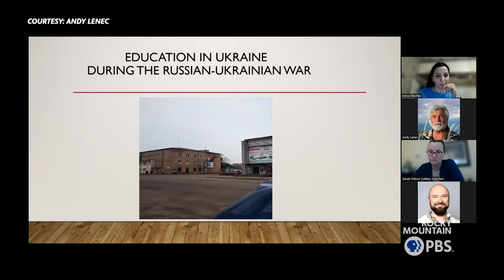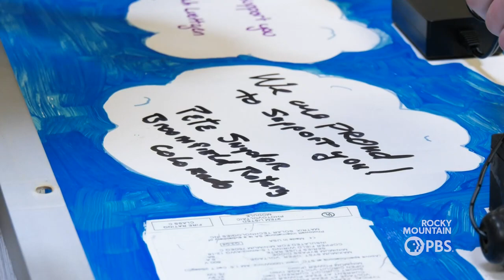‘Don’t forget about Ukraine’: Coloradans use old solar panels to send aid to Ukraine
BOULDER, Colo. — With the right equipment and a few turns of a screw, a couple of dozen Coloradans of all ages built what could be a lifeline for Ukrainians.

These newly constructed machines combine recycled solar panels and converters to create solar chargers with four USB ports to charge vital items in black outs, like cell phones.

“I feel like I have a duty to help show, students, young adults, and older adults too, that it is still possible to make a change in this world,” said Rich Stromberg, the co-founder of Equitable Solar Solutions, a nonprofit born from Western Colorado University where students and Stromberg worked together to recycle old solar panels.

These nine solar panels make up the latest batch of solar panel chargers headed to Ukraine as the Eastern European country marks one year since Russian tanks crossed their border.